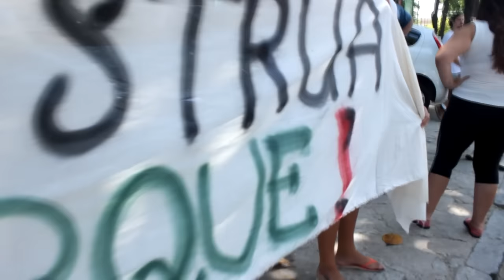Manifestantes, midialivristas e moradores são ameaçados em protesto na Zona Norte do RJ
Durante protesto de Moradores de Vista Alegre em defesa do Parque José Orlando Bernardes, manifestantes, midialivristas e moradores da região foram ameaçados e intimidados por funcionários e apoiadores de políticos locais.